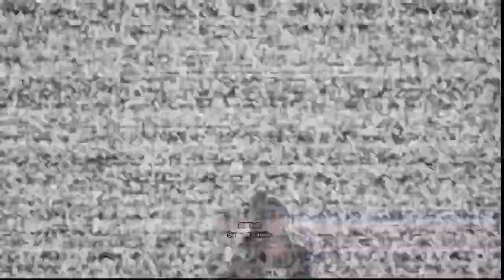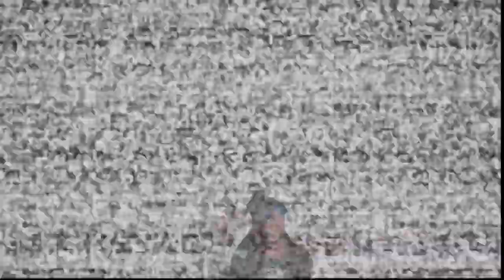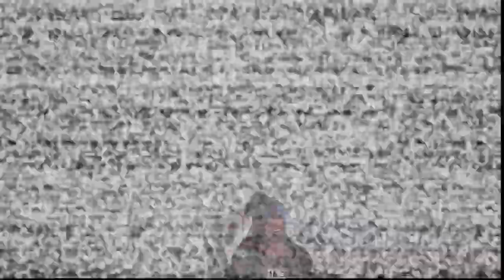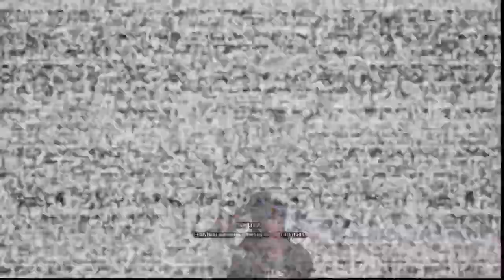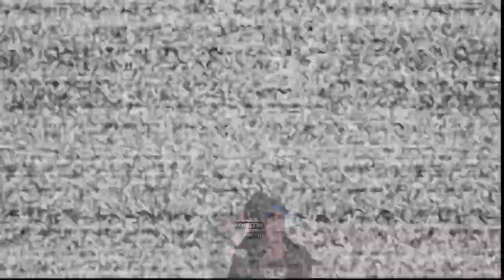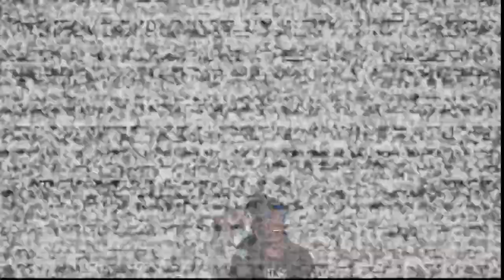Mick Jorks It For the STAFF bots confirmed-Five Nights at Freddy's VR Help Wanted 2:REVISITED-Part 2